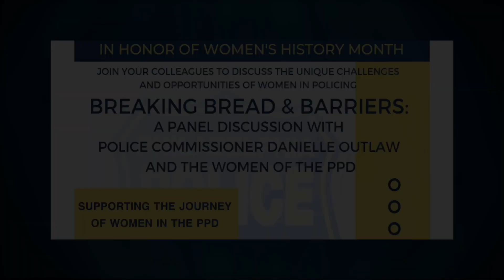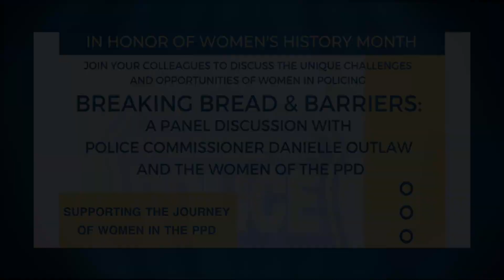Breaking Bread and Barriers Panel Discussion